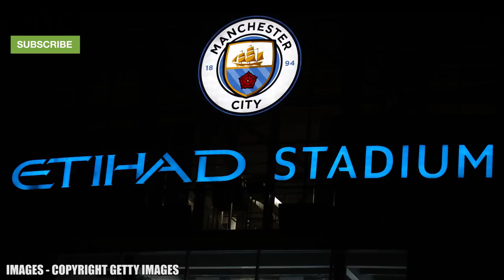Manchester City's 2002 First Division Title Winners: Where Are They Now?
Manchester City threw away a 2-0 lead against rivals Manchester United to lose 3-2 and fail in their first chance to claim this season's Premier League title. It will be their third Premier League title since Sheikh Mansour bought the club, so let's take a look at the last league title they won before they became the oil rich club we know today.